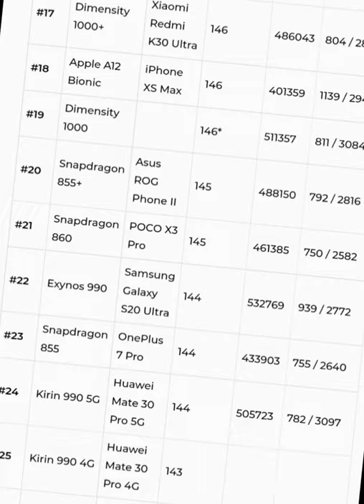BEST MOBILE PROCESSOR 2021-22 . SHORT FOR YOU.